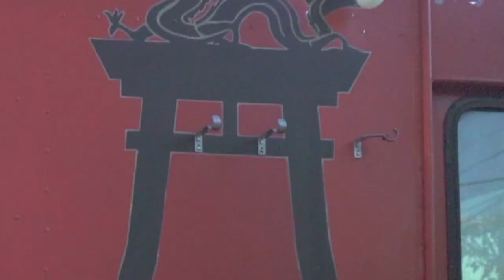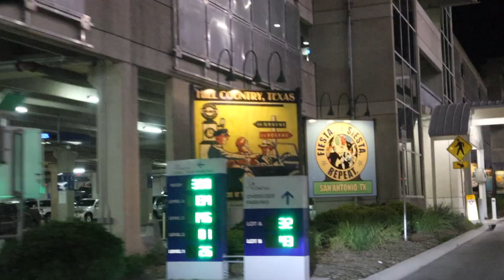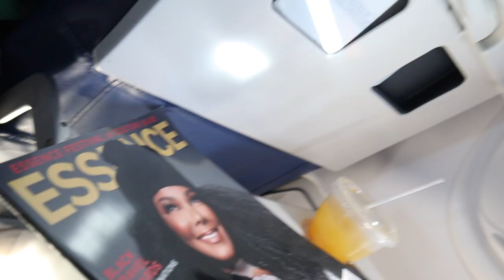Vlog // Visiting Yellowstone National Park, Seeing Bison Upclose & More // Family Travel Vlogs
Today on thelifeofchrisvlogs we traveled to Yellowstone National Park to spend the week there exploring with our family!! This was me and the kids' first time going and it was absolutely beautiful!! I didn't realize how big Yellowstone was! It's so much to see so this is part one of our travels lol!!

💗 Products Mentioned⇢
Our travel stroller
My brown sunglasses
💗 S U B S C R I B E to Mommy and Maddie Channel ⇢
💗  E M A I L:
L I N K S to Cameras + Gear I Use For YouTube & Blog:
Main Camera
Vlogging Camera
Tripod For Vlog Camera
Memory Cards
Hey, y'all! I'm Chris C. Wise, an astonishing Life, Style, and Mom Blogger and Content Creator based in Texas. My mission is to Enlighten, Empower, and Entertain women all over through My Life, My Style, and My Journey Through Motherhood! On this channel, you will find videos pertaining to Beauty and Skin Care, Mom & Kids Fashion Haul, Natural Hair and Mixed Kids Hair Care Tips, Mom Routines, and New Home Routine and Real Life Mom Vlogs!! I hope that you enjoy and let me know if there are any videos you would like for me to do! :)